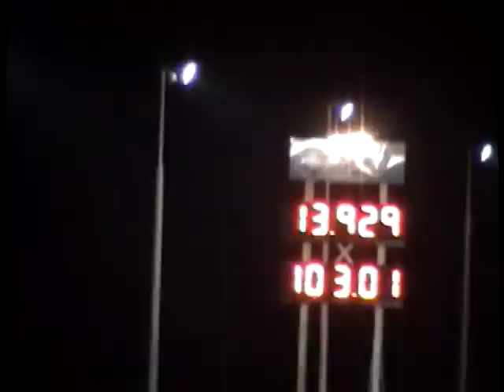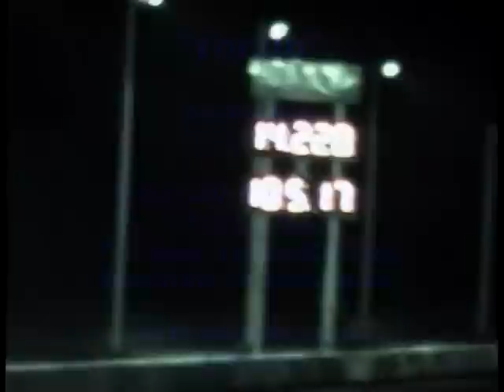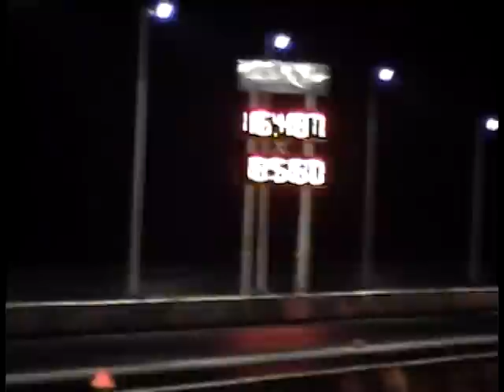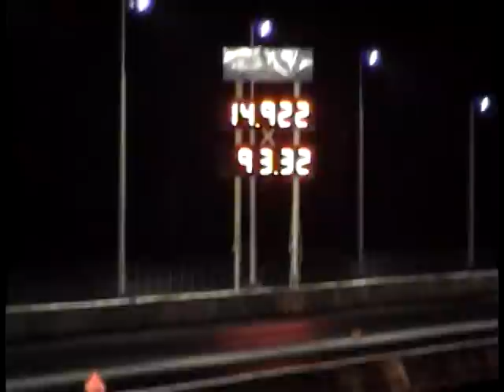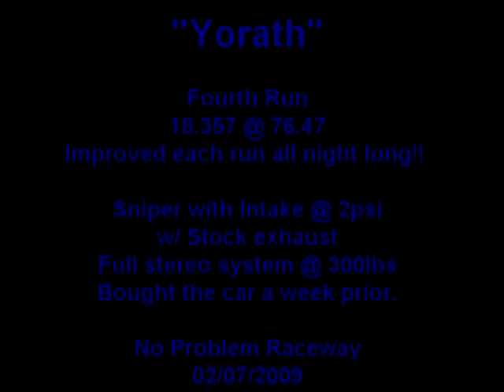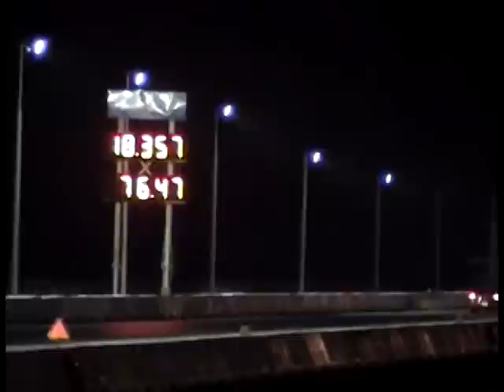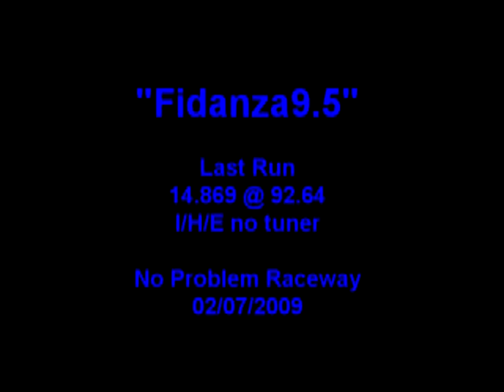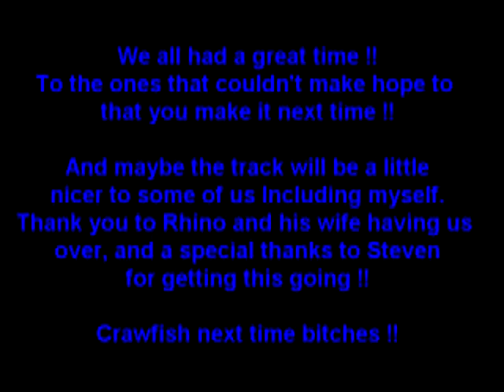No Problem Gulf Coast Crew- Super Charged Tiburon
Gulf Coast Tiburon Meet at No Problem Raceway.

Special Thanks
Next Generation Motorsports and Hyundaihouseofpower.com